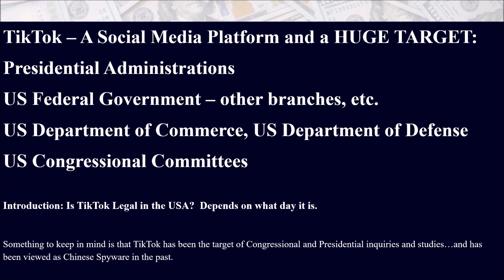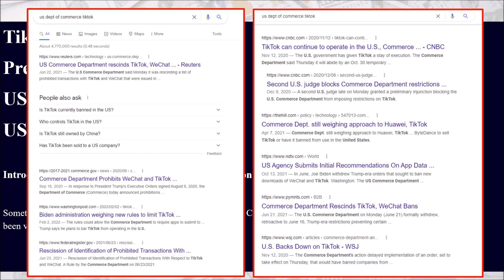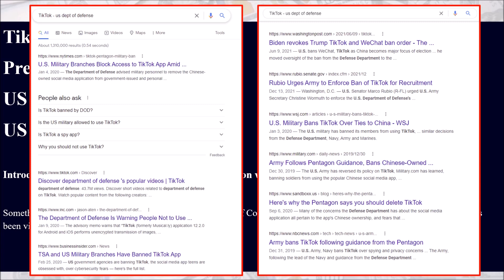Intro to TikTok - the Fast Growing Social Media platform and a Moving Target - Part 1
Is TikTok Risky?  TikTok have been a moving target for a few years now.